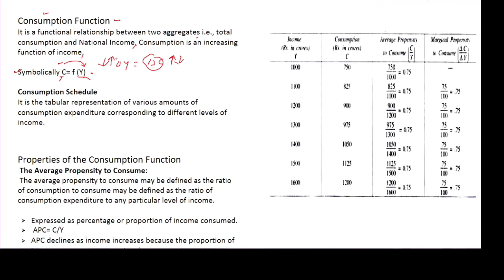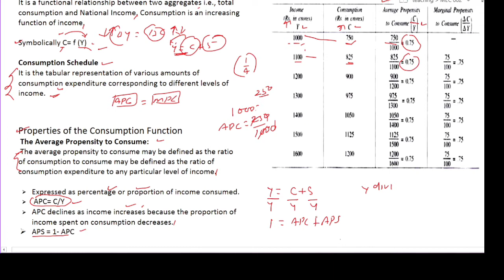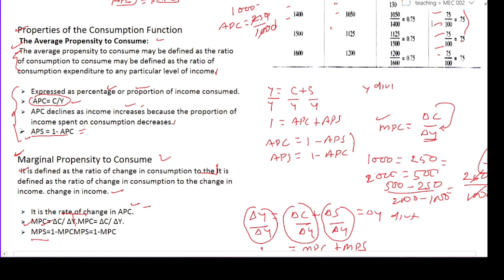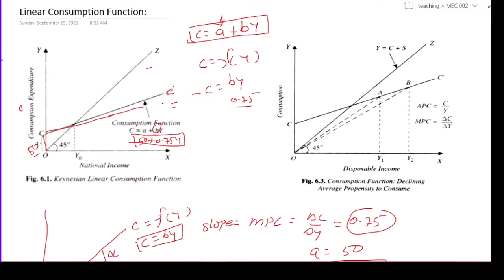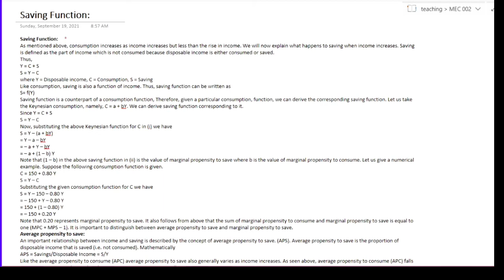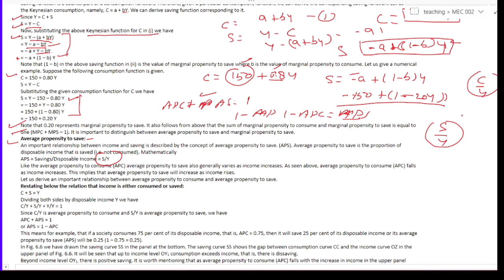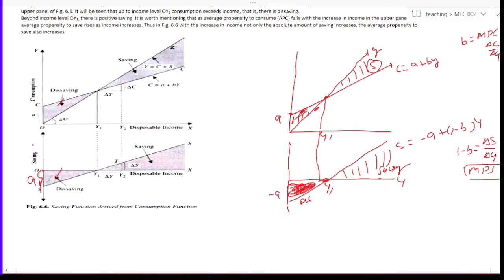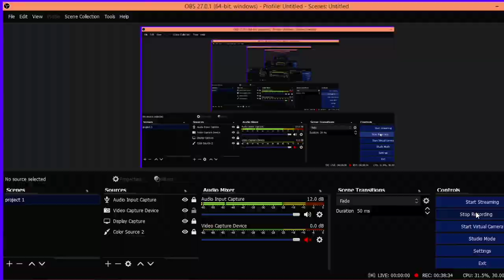consumption and saving function .